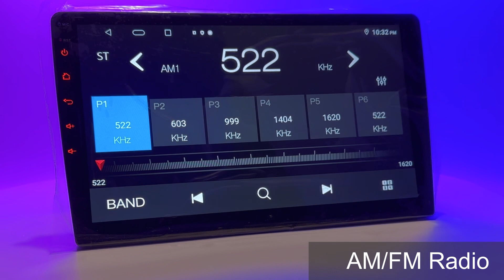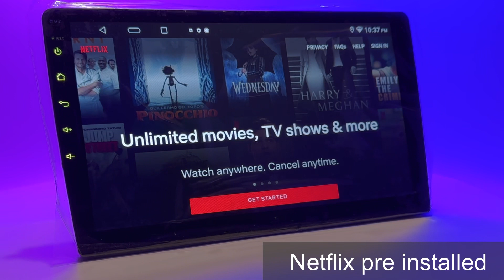The best 10.1” Android radio on Amazon for under $200!